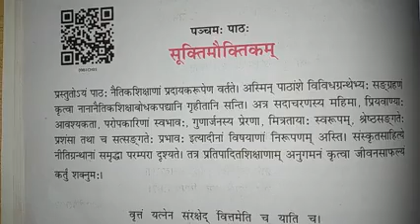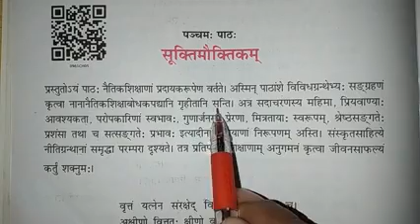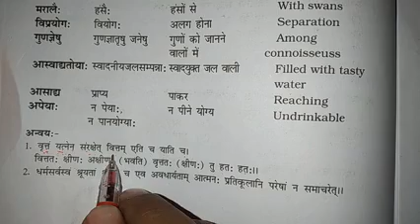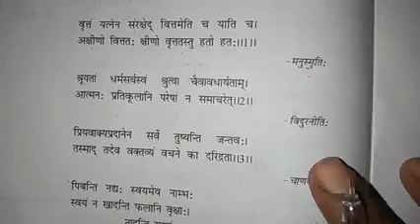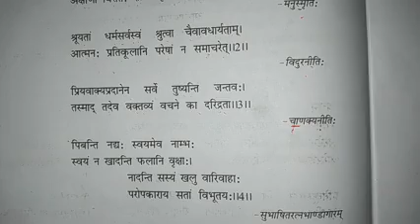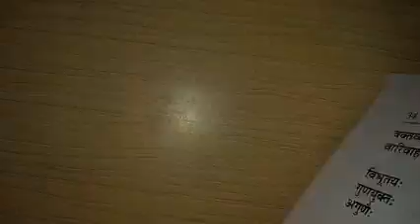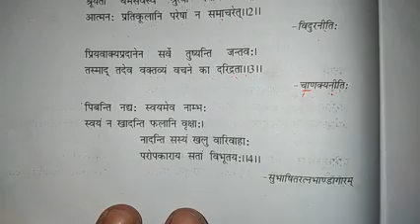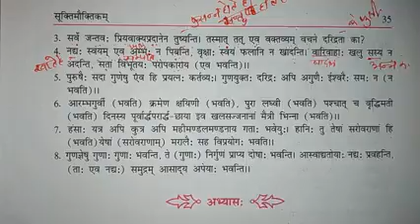9th संस्कृतम् अध्याय नवम् सुक्तिमौक्तिकम् भाग १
हिन्दी सरलार्थम् कठिनशब्दार्थम्